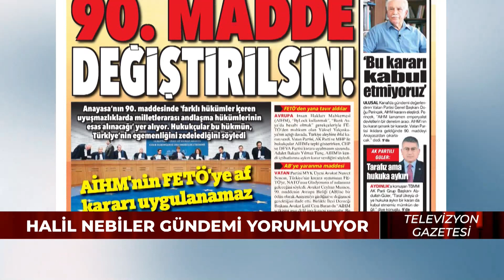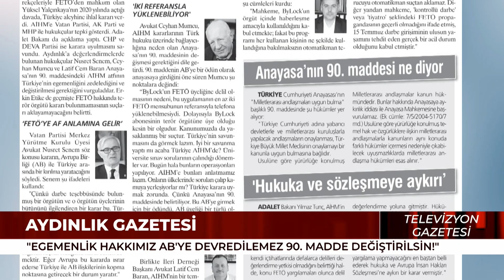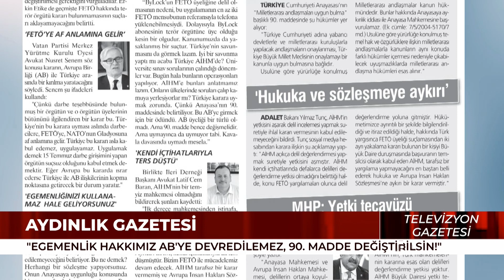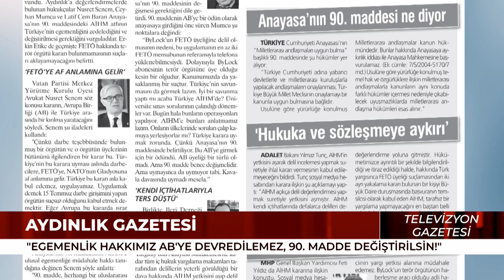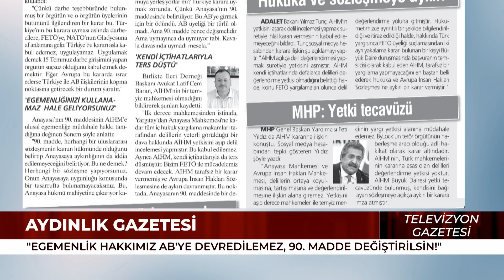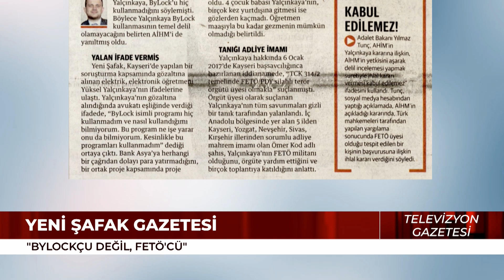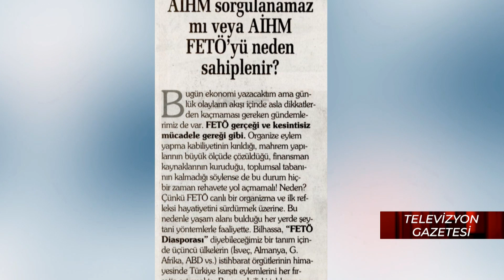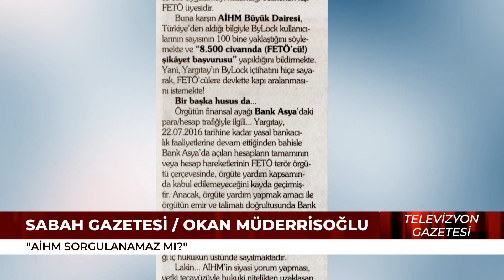🇪🇺 AİHM’'in FETÖ'yü Aklayan Kararı için Kim Ne Dedi? Kimler Destekledi?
Gazeteci Halil Nebiler Televizyon Gazetesi Ulusal canlı yayınında çarpıcı açıklamalarda bulundu! 🇹🇷 Avrupa İnsan Hakları Mahkemesi [AİHM], bylock kullanmak ve Bank Asya'da hesabı olmak gerekçeleriyle FETÖ'den mahkum olan Yüksel Yalçınkaya'nın açtığı davada Türkiye aleyhine ihlal kararı verdi. Siyasi partiler ve avukatlar tepki gösterdi. İşte Sayın Nebiler'in yorumu

00:00  Giriş
00:18 Avrupa İnsan Hakları Mahkemesi Kararı
01:03 Avukatların Değerlendirmeleri
01:48 Avukatların 90. Madde Değerlendirmesi
02:32 90. Madde Tartışması
04:27 Usta Hukukçulardan Öğrenmek
05:51 Bylock'un Sadece FETÖ Tarafından Kullanımı
07:59 Egemenlik Tartışması
11:49 Av. Latif Cem Baran'ın Yorumu
12:09 Av. Erkin Etikede'nin Yorumu
12:58  15 Temmuz'un Gerçekliği
14:59 Adalet Bakanı'nın Açıklaması
16:09 Hukuk Tanımı
17:57  AİHM'nin Taraf Tuttuğu İddiası
18:45  MHP'nin Tepkisi
22:54 Bylock'un Önemi
23:45  Bylock Yalanı
24:31 Çelişkili İfadeler
25:30  Av. Doğan Erkan'ın Yorumu
26:30  Haklar Çiğneniyor Mu?
27:56 Muhalefetin İkili Oyunu
30:10 Sabah Gazetesi Yazarının Yorumu
32:23  Bylock'un Delil Değeri